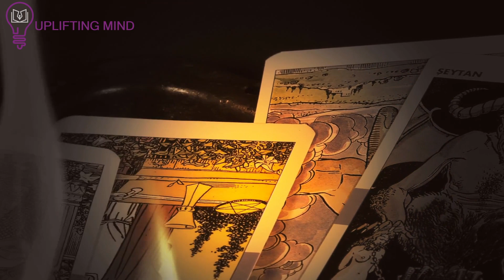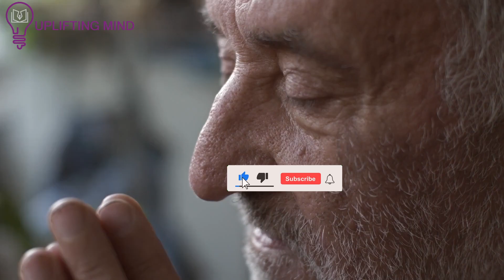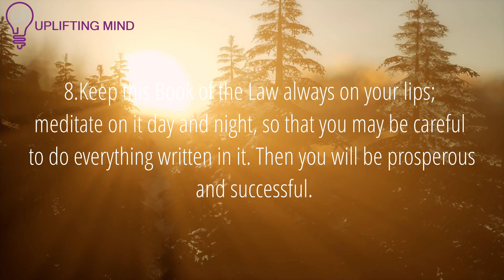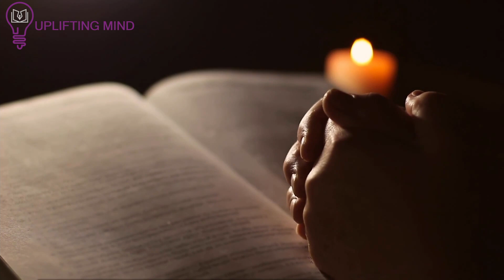This Is Why God Wants You to Protect Yourself From People With These Certain Spirits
why god wants you to protect yourself from certain spirits in the world we live today there are so many spiritual activities that are going on we live with so many spirits that we are unable to see some of these spirits for instance is the holy spirit which is a spirit sent by god to be our converter that will teach us all we need to know however there are some devilish spirits that are not sent by god they are out there seeking to destroy the children of god god wants you to protect yourself from the spirit that does not come from you you may think that spirits does not exist and you may not believe in them but hear me spirits do exist and whether you believe it or not it will not change the fact that they do exist